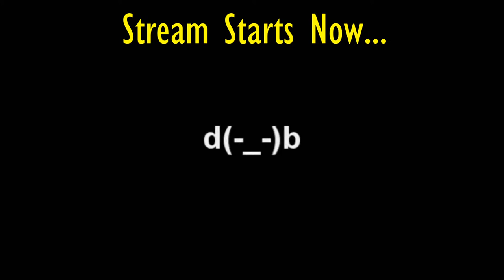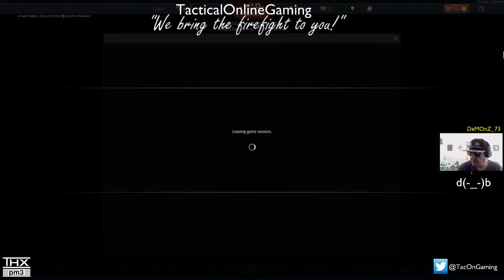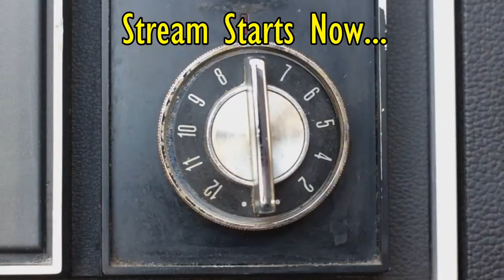Let's get up in the air and fly...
featuring WarThunder.  Check out this amazing game as we do our best to stream to your enjoyment!  Help me grow.. I am new in town and doing my best to give yall a quality stream with great gameplay!